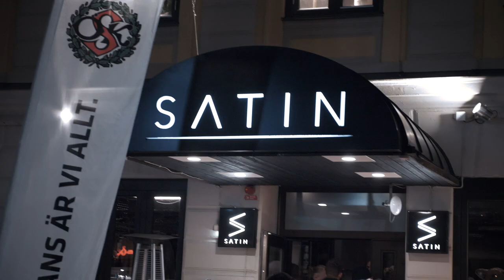ÖSK-Galan 2019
Förra veckan arrangerade vi ÖSK-Galan på Satins Nattklubb. Vi vill återigen ge ett stort tack till alla som var med under kvällen.